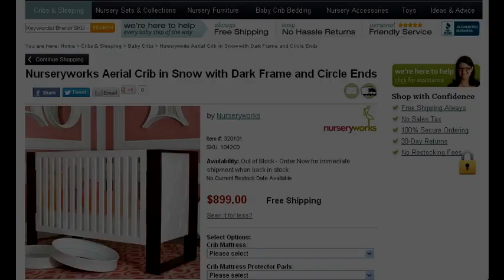Nurseryworks Aerial Crib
Nurseryworks Aerial Crib reviews on the advantage, features, best price and more.